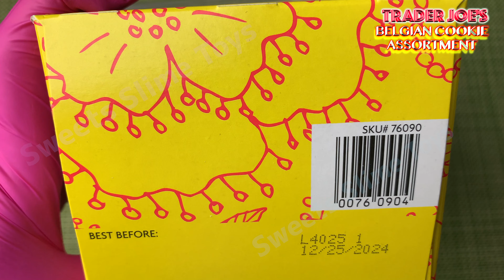Trader Joe's Belgian Cookie Assortment